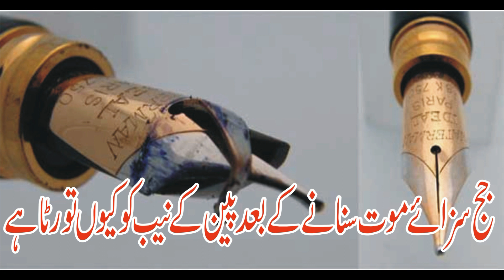Judge jab kisi ko saza e moot deta hai to pen ki nib kun tor deta hai janye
is video me ma ne ap ko btaya hai k jab koi be judje kisi be mulzim ko phanzi ya saza e mot de to vo apny pen ki nib ko kun toor deta hai kya waja hai ap sa kuch jaan sakty hen is video me bhot asani k sath.
?-How to track name of unknow caller on android
?-How to use free wifi everywhere in the world on android
?-Top 8 whatsapp new tricks and tips you must know

?-How to make money online free 2017 new trick
? How to know who unfriend me on facebook today
? How to watch live tv channel in android mobial HD
? How to Hide you mobial data pic,videos witout any apps
? How much Nadir Ali earn from youtube in a month